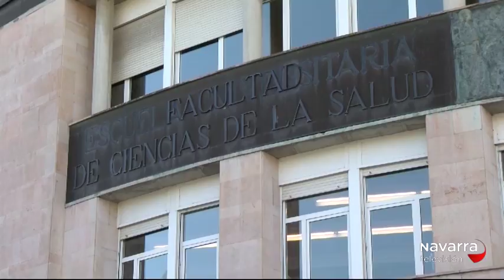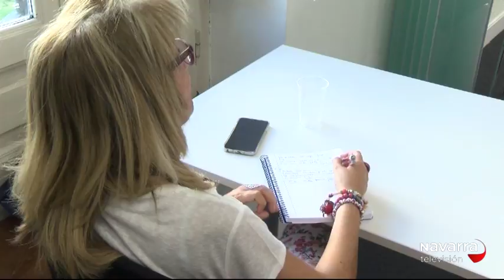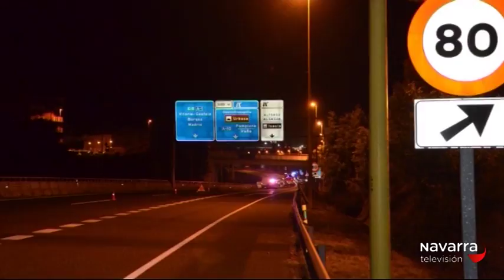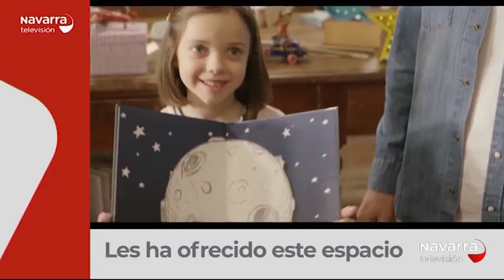NOTICIAS DE NAVARRA 20:30H 28/09/18